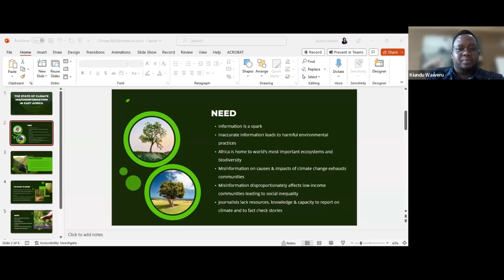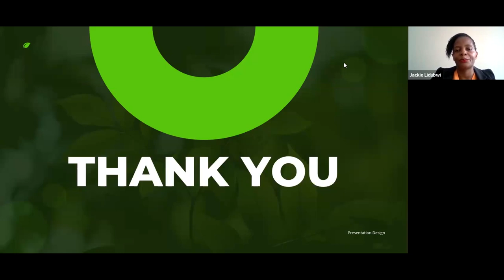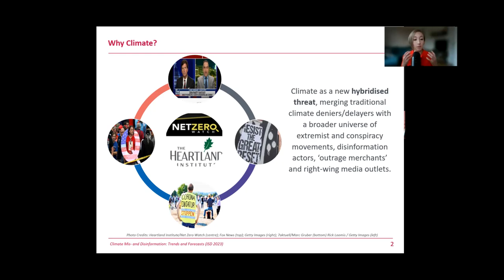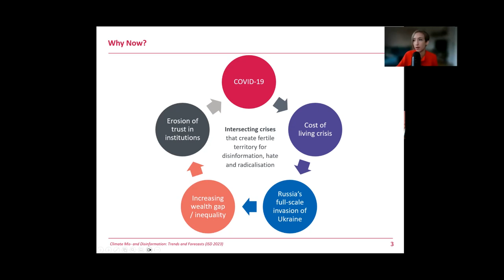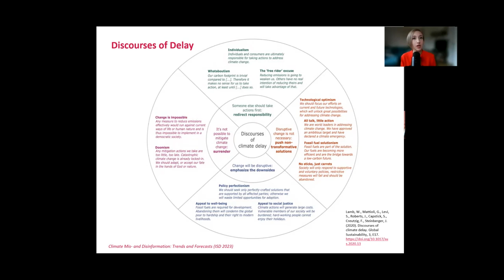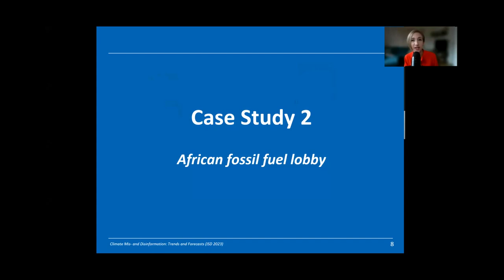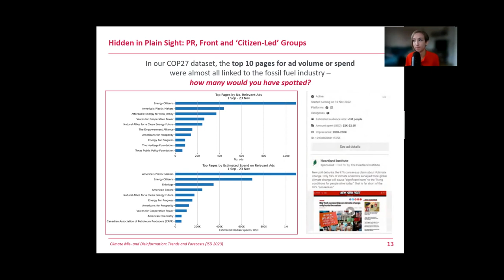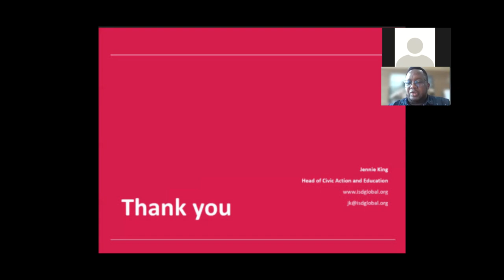The State of Climate Mis/Disinformation in East Africa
Nothing demonstrated the global need for better information more than the Covid-19 pandemic: In many parts of the world, including East Africa, ideas that the pandemic was a “punishment from God” or that it only affected the elderly continued to circulate, despite scientific evidence to the contrary.

Now, those same trends are increasingly visible in climate mis/disinformation. Deceptive or misleading content undermines the existence, drivers and impacts of climate change as well as the need for urgent climate action. In Africa, for example, climate misinformation spurs practices that increase fossil fuel use, exacerbate deforestation and result in inadequate preparation for extreme weather events and public health crises. At the same time, it erodes trust in climate scientists and the media.

In this webinar, we sought to understand how journalists in the region experience climate mis/disinformation. What are the trends to watch out for in Uganda, Ethiopia, Tanzania and Kenya, and how can journalists combat prevalent false narratives with evidence-based and accurate information?

Keynote Speaker:
-Jennie King, Head of Climate Research and Policy at the Institute for Strategic Dialogue

Moderator:
-Kiundu Waweru, Project Manager for the East Africa Wildlife Journalism Project at Internews' Earth Journalism Network